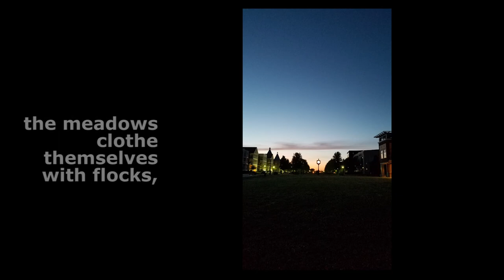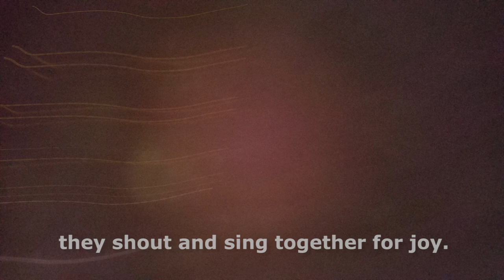Psalm 65: 9-13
Thanksgiving for Earth's Bounty

To the leader. A Psalm of David. A Song.

Audiovisual meditations on Psalm 65 by Karel Suchy. These words of inspiration and encouragement are set with calming visual images and original music. This is a commission for Trinity Lutheran Church, South Milwaukee, July 2020.